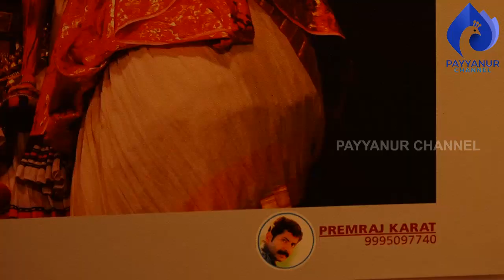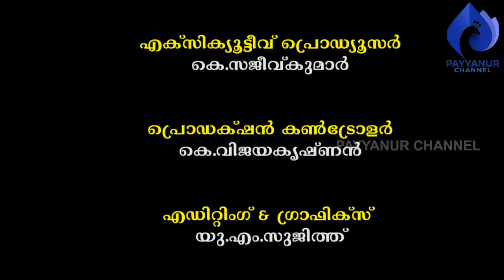സ്റ്റിൽ ഫോട്ടോഗ്രാഫർമാരുടെ ജീവിതാനുഭവങ്ങൾ- ഒന്ന് I പി.പി.ജയകുമാർ#payyanurchannel